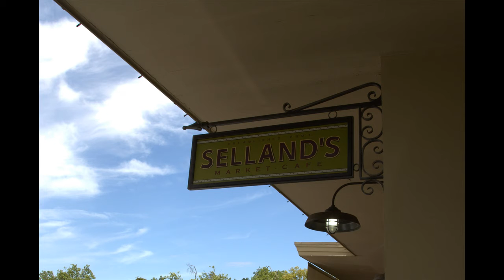Selland's Cheeseburger Musical Burger Review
As National Hamburger Month ends, and my 31 burger reviews in 31 days challenge ends, I thought I'd end the month with something fun.

Enjoy my musical review of the Selland's Cheeseburger and check out for more burger pictures and reviews.